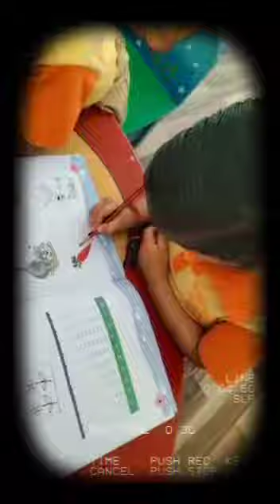13 May 2023(5)